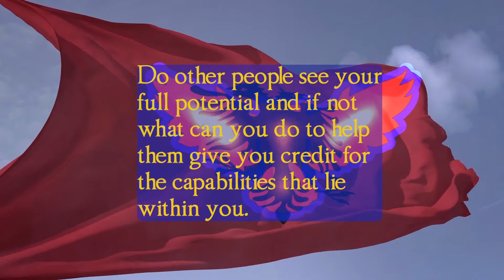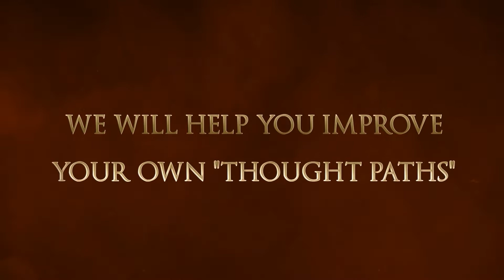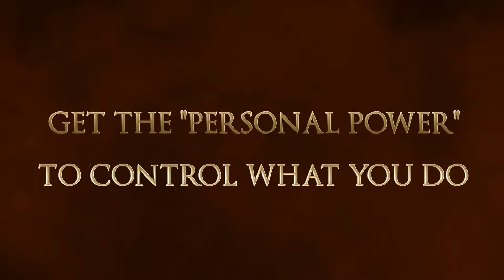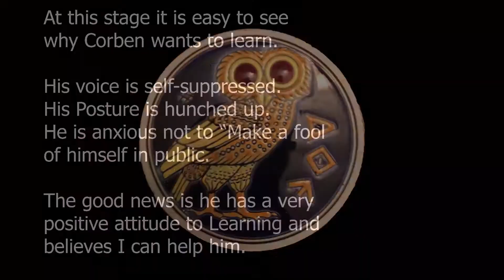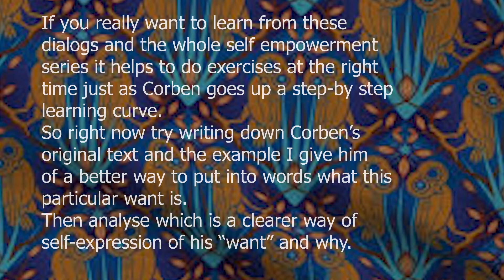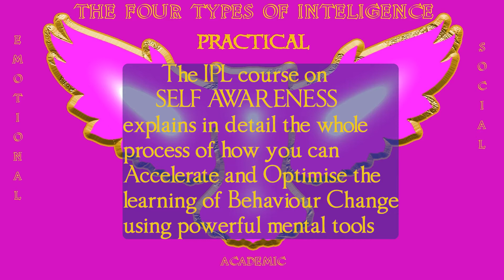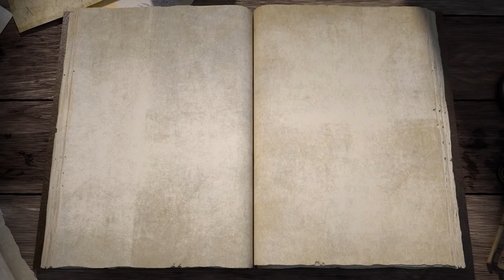Soft skills mean what you say tools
Quest for Soft Skills excellence Step 3. You need to know what "Mental Tools" are commonly used and then develop the skills to be expert at using them in the right way and at the right time. Soft Skills are essential for career success in the fast changing International workplace of 2023.

00:00 Changing how others Perceive and Judge you
01:10 Active Listening and Funneling
2.58 Louis interruption and Daren Brown "Empathy touch"
03:15 SPIN Situation; Problem; Implication; Need and a sales mental tool or Template
04:15 SPIN and STAR as Work Speak mental tool examples for use in Interview answers
05:28 Using the Socratic dialog method for Uncovering Corben's scripted "Thought paths"
06:13 Explaining "Thaction" (the thought to action time gap) and subconscious prioritisation
07:25 How "Sleeping on a problem" gives more time for the Conscious to Subconscious dialog
08:02 Exploring Corben's Confidence in conversations "want"
08:41 The three domains of conversation. One to Many; One to One; One to a Group
09:04 Presence, Projection and touching on Personal Power
10:01 Clarifying and giving structure to how to articulate a "Need or Want"
11:58 Invitation to re-express your own wants as written in your "Life Book"
12:50 How Behaviour Change is a way of learning you used as a child but now neglect
13:30 The "OXO" behaviour improvement neural network building process
14:30 Call to action to Read, Watch and Do new things and watch Step 4

Become aware of skills and tools to take control of how other people perceive and maybe judge you. We use the "Interview Ninja" Golden Path process as the proven Practical self paced and naturally easiest way to optimise your behaviours and Soft Skills interaction control armoury so your Potential is appreciated.

This Step 3 helps you become aware of the "human science" advances that explain much of social interaction. These are in everyday use by psychologists and Business Managers as "Mental tools".
The "YouTube Chapters" introduce 10 Soft Skills and mental tools topics.

DONT BE UNAPPRECIATED. In Step 3 we start discussing how you are perceived by other people and what kind of changes you need to make to help them see more of your full Potential and Capabilities. Unless you start working on the Soft Skills of Presence and Projection you are at risk of being underestimated and even mis-judged. During this step we use the Socratic Dialog "question-answer" technique to get more clarity for how Corben currently expresses himself and try to identify specific areas where he can improve.

TRANSACTION ANALYSIS(TA). All People develop an unconscious "Style of communication" as they grow up. It is part of what Eric Berne calls Scripting and you can find YouTubes on it as part of "Transactional Analysis (TA)". To properly guide Corben we need to understand his current "Script" and especially where he is "Blocking" himself and not continuously developing Personal Power.

Employers are looking for people who don't have guaranteed (Becoming Faculty) job security and somewhere safe as their top priority. They want  proactive team-player staff who like new challenges and see change as opportunity rather than a threat. In Business survival is all about "change" and rapidly adapting to new situations. That also means you need to learn the soft skills of how to be Flexible and  Assertive in new roles and teams without appearing "pushy".

In Business (and the Interview process) you are constantly meeting Strangers and far more people who perhaps have heard your name and reputation (or seen your CV) but who don't know the real you. Skills like Managing first impressions and fixing mis-judgements are all part of this "Interview Ninja" course.

The IPL also has a video on the "Capability Balance Circle" which is worth watching at this stage so you have the "Big Picture". Then watch the IPL "Seven key capabilities for Interviews" and make your own decisions about which of those seven areas are things you need to work on.

There is an old expression of "Every day and in every way I am getting better and better". That's a good positive thinking but to make it realistic you need know and use soft skills. The IPL videos are a free resource centre there to help and guide you.
Achieving "Less stress and more success" depends upon you putting in the effort.
 Party on and Carpe Diem.